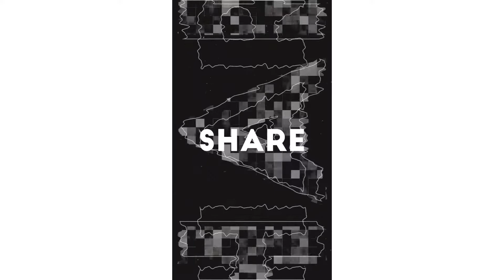Aj park mein humna Kya dekha🤭🤭🤭🤭sitars family vlog #